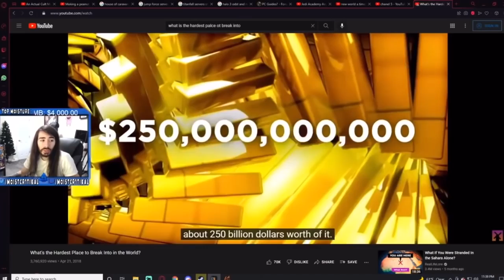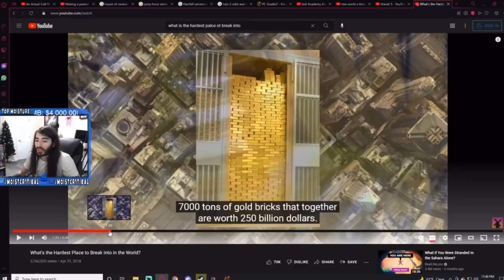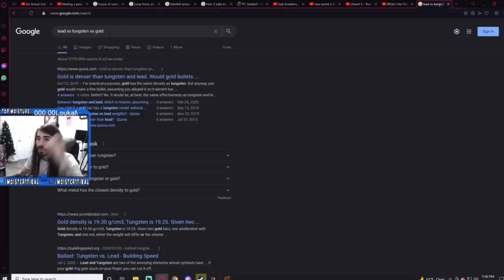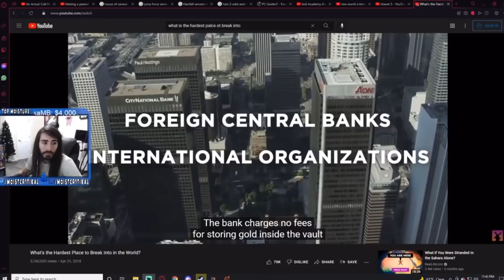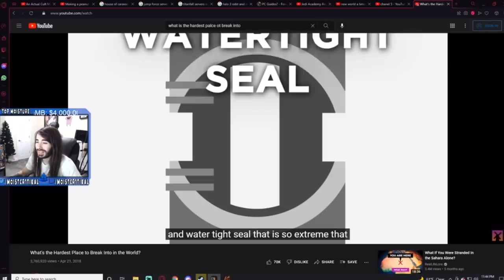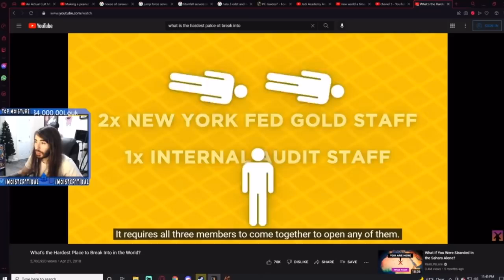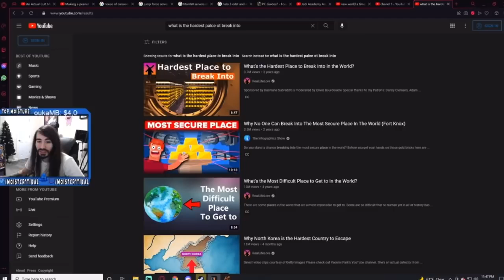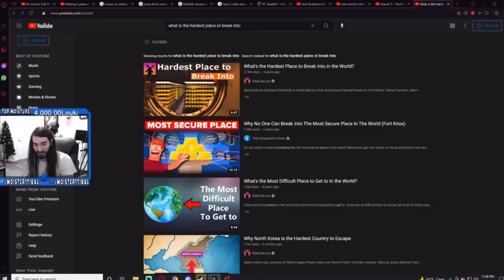MoistCr1tikal Reacts To What’s The Hardest Place To Break Into In The World